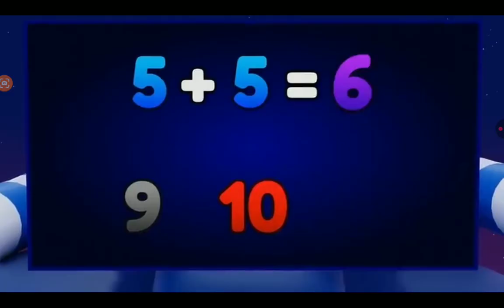Wonderland: 100's Addition Adventure | Learn to Count